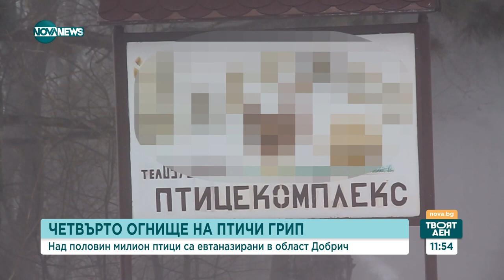За 20 дни: Четвърто огнище на птичи грип в Добричко, над половин милион птици са умъртвени